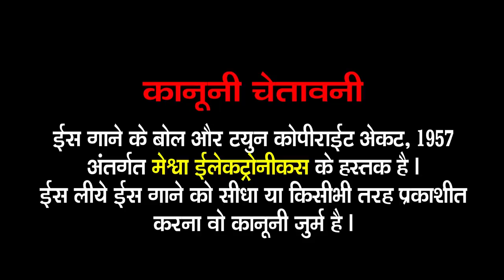Bum Bum Bum Jay Girnari | Jyoti Vanjara | Bhole Baba Song | Video Song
Presenting : Jay Bhole | Jyoti Vanjara | Bhole Baba  Song | Video Song | Bum Bum Bum Jay Girnari |

Video Song : Bum Bum Bum Jay Girnari
Singer : Jyoti Vanjara
Artist : Jyoti Vanjara, Boby, Manoj Riya & Party
Lyrics : Harjit Panesar
Edit : Amit Patel
Video Director :Vijay Balva, Dipak Prajapati ( Palanpur )
Genre : Hindi Devotional Song
Deity : Bholenath
Temple: Shiv Tempal Junagadh
Festival : Shravan Mas & Shivratri
Label : Meshwa Electronics